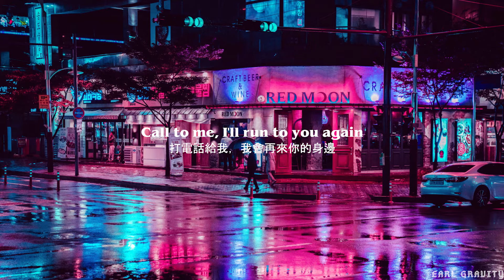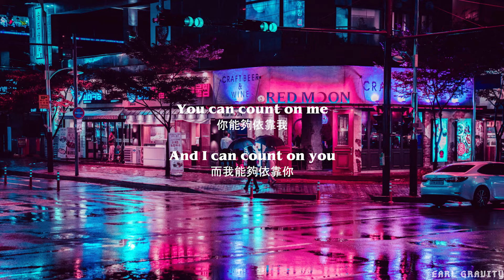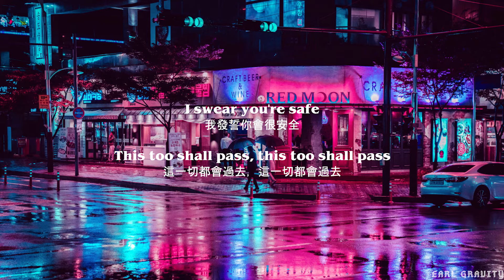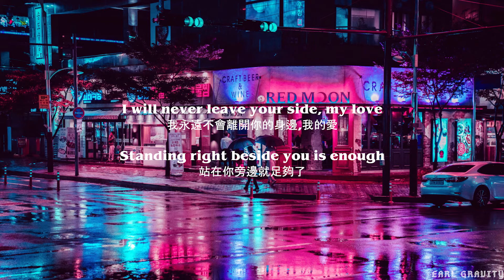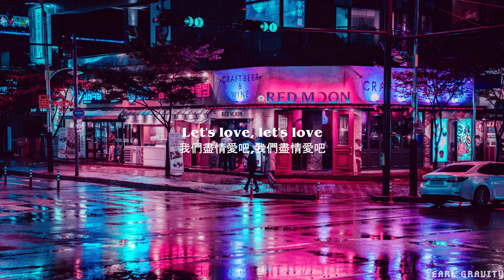David Guetta & Sia - Let’s Love(中文歌詞字幕)Lyrics